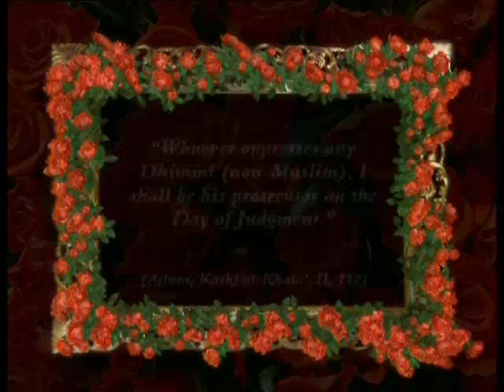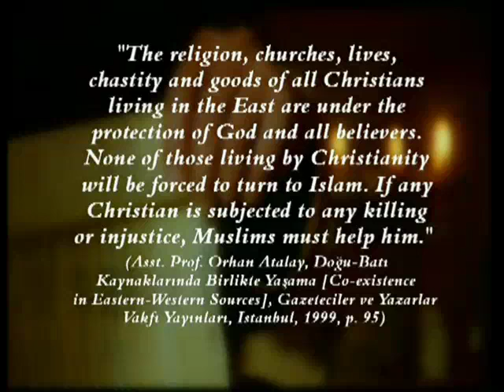Some of the Prophet's (saas) reminders to the People of the Book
From "The Prophet Muhammad (saas)" documentary